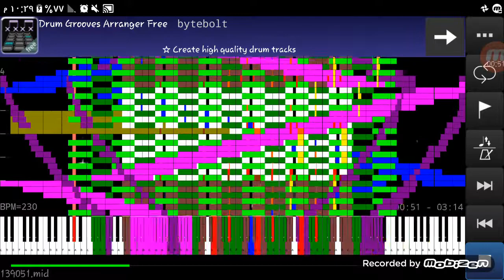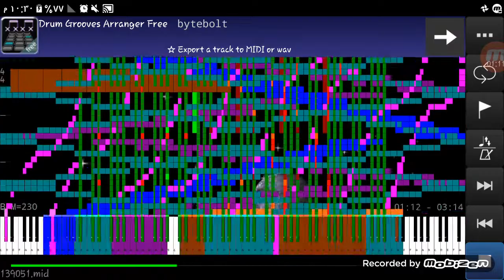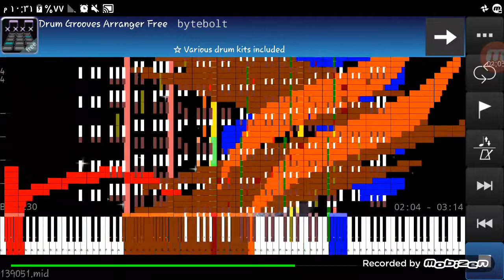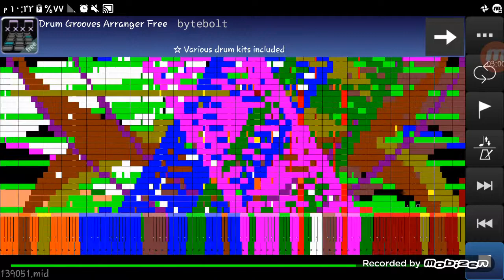[FULL VELOCITY] pi 3.1 million notes